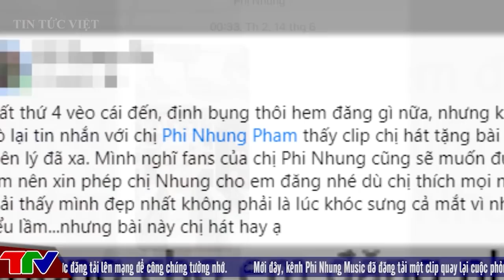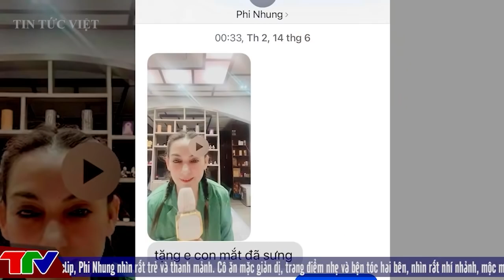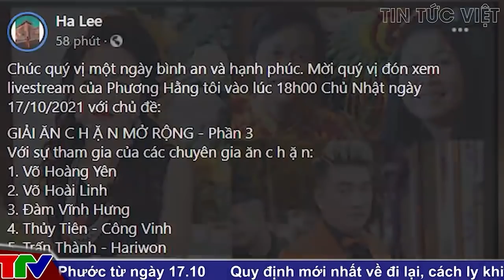Em ruột Phi Nhung lên tiếng: Hãy để chị chúng tôi yên nghỉ, chị đã phải chịu đựng quá nhiều đau khổ,